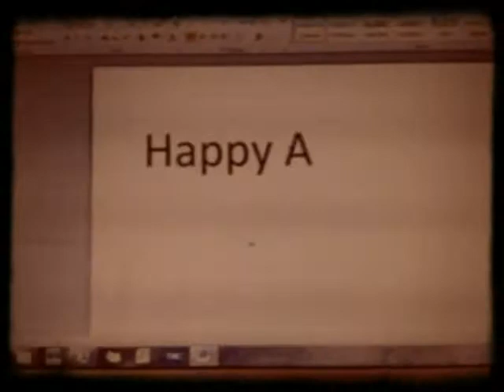Anniversary and Red Wings game